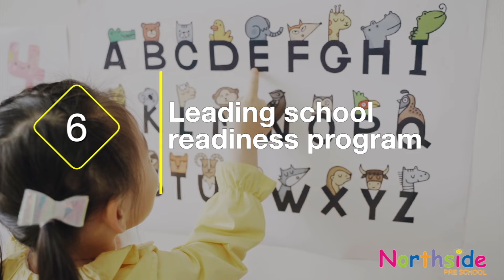10 Reason to choose Northside Preschool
Trying to find the perfect preschool can be hard!

Like Goldilocks and the Three Bears, it can take a lot of time to find that one preschool that is just right for you and your family.

Well, we’re excited to let you know your search is over. You’ve found your preschool!

Here are the ten reasons Northside Preschool is the perfect preschool for your family.

If you’d like to learn more about Northside Preschool or book a private tour